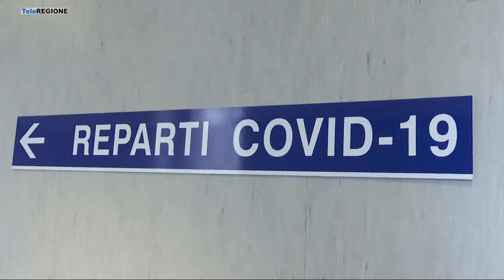Covid, in Molise l'Rt più alto d'Italia - 30/04/2022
Servizi TG | Covid, in Molise l'Rt  più alto d'Italia | 30/4/2022